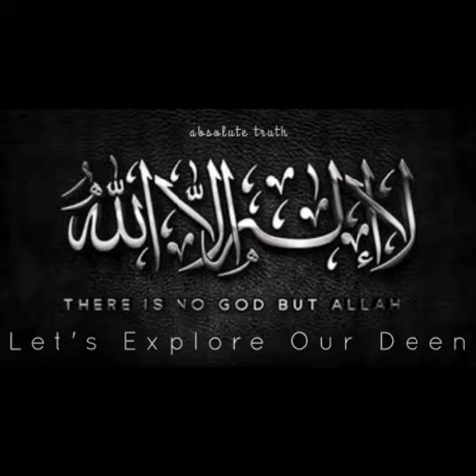Quran Prohibits wastage of time by Dr Israr Ahmed